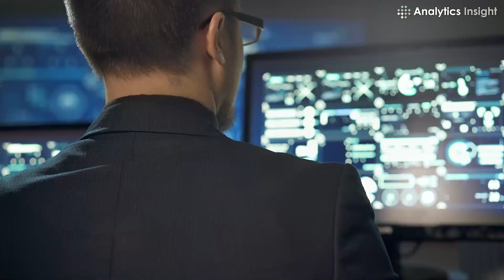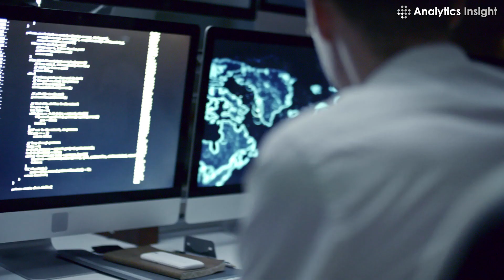Top cybersecurity jobs available now in 2023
While the industry is integrating computerization and AI technologies for specific jobs, IT professionals will continue to focus on strategic duties such as threat analysis, proactive security measures, and AI-based solutions.